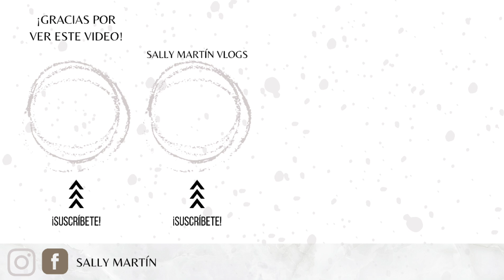MUEBLE EN EL COMEDOR ✔️ LÁMPARAS DIY.